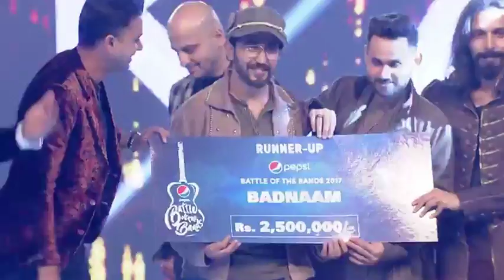KASHMIR | WINNER of Pepsi Battle of Bands | CELEBRRATION - WINNING MOMENTS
SUBSCRIBEEEE PLEASEEE !